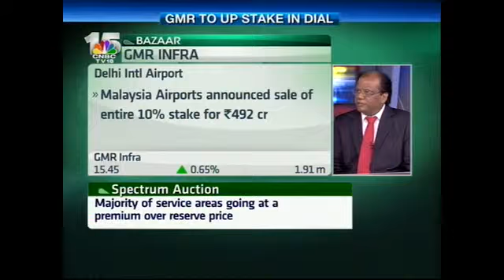GMR Infra ups stake in Delhi Intl Airport. Take a look at company's take.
GMR Infra ups stake in Delhi Intl Airport.